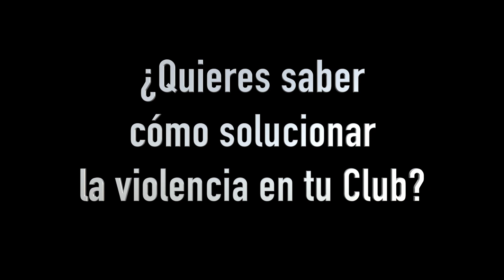Recursos para facilitar que se informe de acciones violentas en el deporte